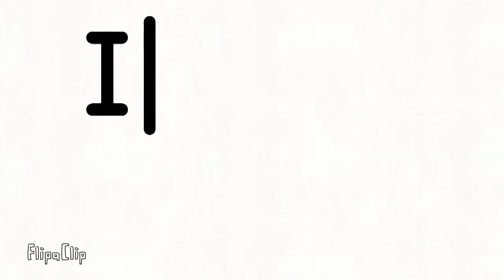Introducing Stronger - Solo Meme [PLEASE READ DESCRIPTION]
This one is one I've been working on for quite some time now. The animation in some parts could be better, in fact someday I'm gonna go back through and redo the entire thing, both because I know I can do better, but also because I wan to see how I improve. I made the animation by finger on flipaclip on a fried, constantly-freezing, quickly-dying tablet. So, this is the best I can do for now. I hope I got all the story through that I wanted to, because I put quite a bit in, even more story than I had even thought of before. So yeah, I hope you enjoyed the video. Plus, I've got a few things to say about this animation, as well as things I have to say to Wolfychu and Jordan Sweeto, but they really don't make sense if you haven't watched this video yet, so I'll leave them unlisted and put their links in the description.

I used quite a few characters in here that I never asked permmision to, most notably Wolfychu, Sweetotoons, Markiplier, and Jacksepticeye, as well as, obviously, quite a few characters from the Undertale universe. Then, there was also Super Sonic, Luffy, Blackbeard, Natsu, Zeref, Saitama, and ???% Mob. There were more there but they aren't really worth mentioning. Basically the only two characters in there that were mine were The Glitch Jumper and Stronger himself.

If you would like to use this video in anything, all I ask is that you comment a link to the video it's used in whenever it is posted.

Also feel free to use Stronger in anything you want. Literally anything. Yes, I made him, but I made him so that other people could make up stories about him, going through their favorite series, fighting and winning against the strongest person without much of a struggle for him, whether that "strongest person" is antagonist or protagonist. In fact, I want to do a "Stronger vs Thanos" animation, but I haven't seen Infinity War yet, so I don't know what all Thanos can do. Anyway, if anyone does use Stronger in something, please link it to me, because I want to see. No matter what it is.

Everything I have to say about this animation: Not yet available